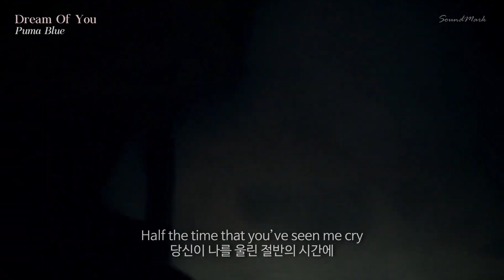🌙당신을 꿈꾸는 순간에 ,Dream Of You - Puma Blue [가사/해석]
음악취향 공유하는 SoundMark  입니다.